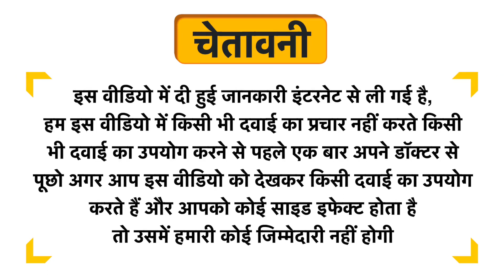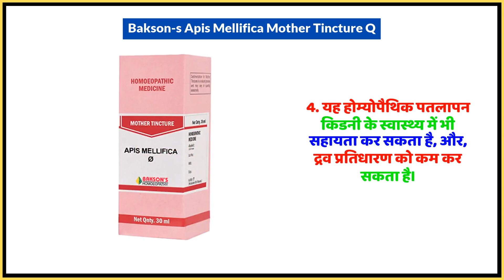Bakson's Apis Mellifica Mother Tincture Q Uses in Hindi | Side Effects | Dose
Bakson's Apis Mellifica Mother Tincture Q Uses in Hindi | Benefits | Side Effects | Dose